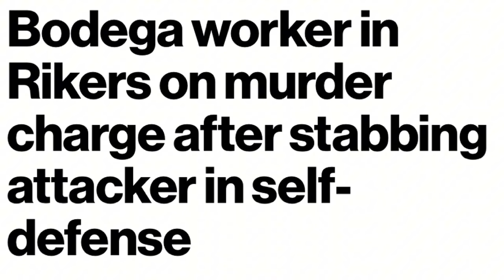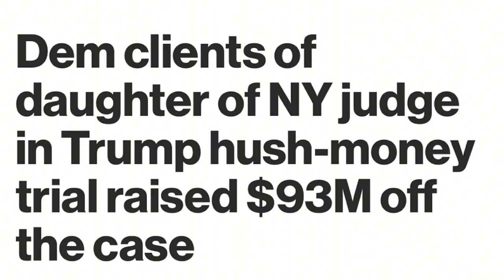Trump’s Surprise Harlem Visit Sparks Massive Support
Trump’s Surprise Harlem Visit Sparks Massive Support. Experience the electrifying moment as former President Trump stuns Harlem with an unexpected visit to a local bodega, where he’s met with overwhelming support. Cheers erupt, and supporters flock to greet him, creating an atmosphere charged with excitement and anticipation. Witness the fervor firsthand in this unforgettable Harlem encounter.
00:00 Joyless
02:43 CNN race hustler
05:11 Trump visits bodega
07:12 Biden in Scranton PA